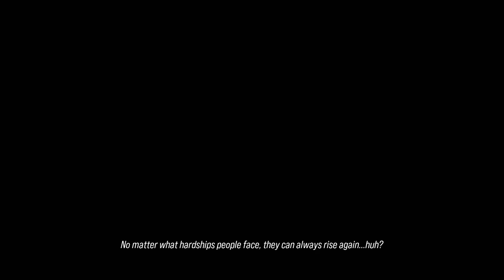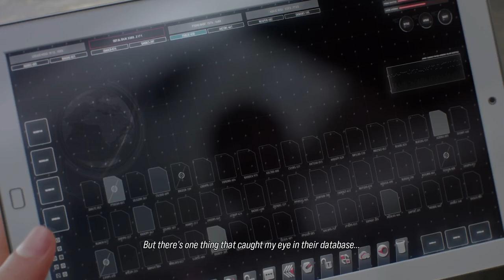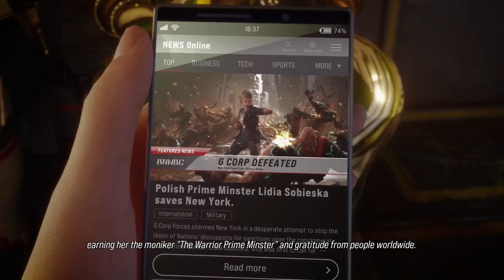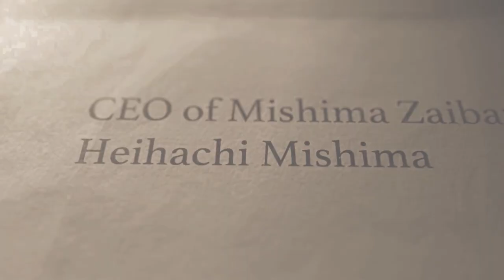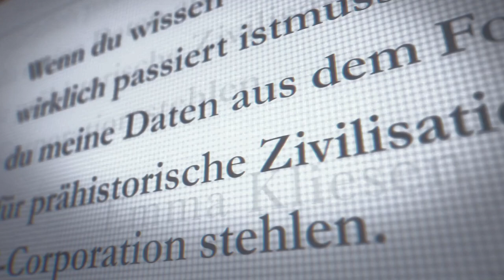TEKKEN 8 - Unforgotten Echoes Playthrough on Hard (With Commentary)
Well, welcome back to Tekken 8's Story Mode.  Of course I'm a little late to the party with the whole "New DLC" thing, but I had more prominent matters on my hands at the hours.
Yes I did buy the stage.  Complain later.
0:00 - Intro
1:52 - Chapter 1 (Flash and Lightning)
9:18 - Chapter 2 (Redemption)
17:54 - Chapter 3 (Unexpected Encounters)
27:00 - Chapter 4 (The Tekken Monks)
34:35 - Chapter 5 (Memories Once Lost)
42:18 - Chapter 6 (Evil Within)
47:09 - Chapter 7 (Star Crusher Trial)
54:42 - Chapter 8 (The King of the Iron Fist Returns)
1:05:01 - EXTRAS